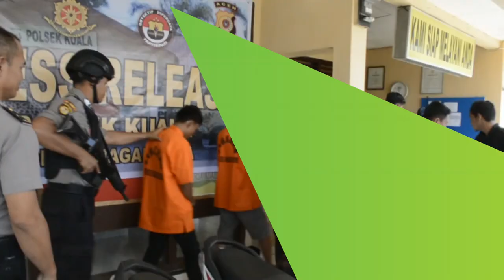Polisi Ringkus Sindikat Curanmor Antar Kabupaten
SERAMBITV.COM, SUKA MAKMUE – Pihak kepolisian Polsek Kuala, Kabupaten Nagan Raya berhasil  mengungkap sindikat pencurian sepeda motor antar kabupaten dengan menangkap dua orang pelaku bersama 8 unit sepeda motor sebagai barang bukti.

Dalam jumpa pers dengan para wartawan, Senin (11/2/2019), Kapolsek Kuala Iptu Zaflaini memperlihatkan tersangka bersama barang bukti berupa 8 unit sepeda motor yang berlangsung di depan Mapolsek Kuala, Kabupaten Nagan Raya.

Pelaku yang ditangkap pada Minggu (10/2/2019) dengan tersangka masing-masing Iskandar (25) dan Rahmad (18) keduanya warga Desa Simpang Peut, Kecamatan Kuala bersama dua sepeda motor di desa setempat. Sementara dari hasil pengembangan, polisi menemukan 6 unit sepeda motor yang telah dijual oleh para pelaku kepada penadah di wilayah itu.

Modus dari pencurian yang dilakukan oleh pelaku dengan cara mengelilingi kota dan tempat-tempat keramaian di kawasan Aceh Barat dan Nagan Raya. Semua sepeda motor yang berhasil di curi itu rata-rata dengan kondisi kunci tertinggal di sepeda motor tersebut.